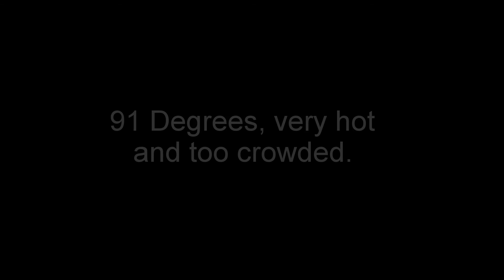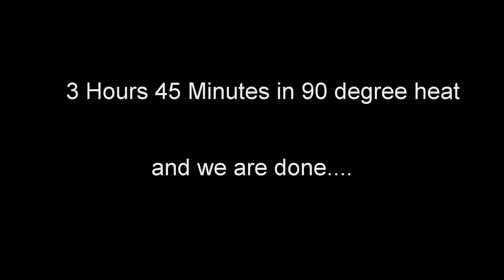Jack Pine - Pine Cone Enduro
Running the Pine Cone enduro at the Lansing Motorcycle Club in Northern Michigan 2021